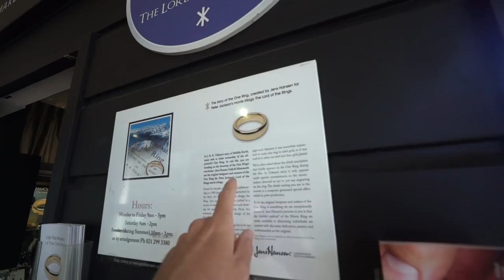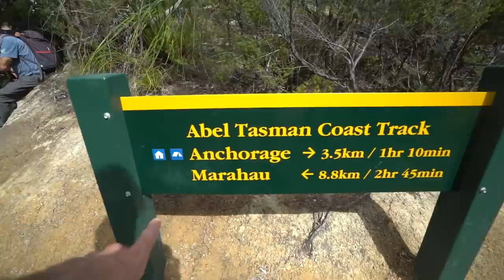Who Knew That SOUTH NEW ZEALAND Looked Like THIS!!! Kayaking Abel Tasman | Wild Kiwi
Who knew that South New Zealand looked like this! It is so green and luscious at the top of the North, full of rainforest and national parks. During our month long New Zealand road trip we took some kayaks to explore Abel Tasman - what a stunning spot!

6027